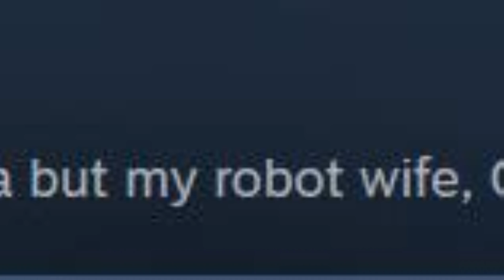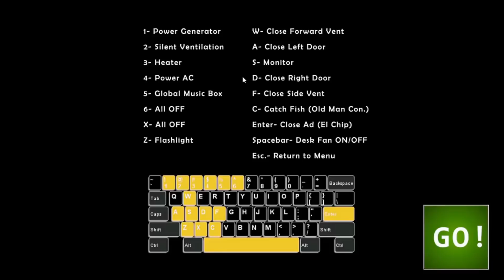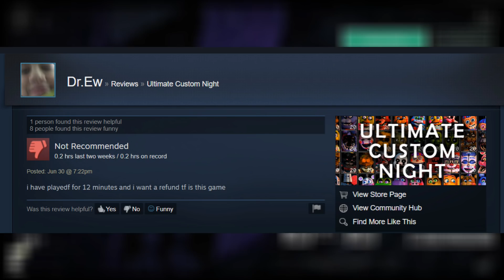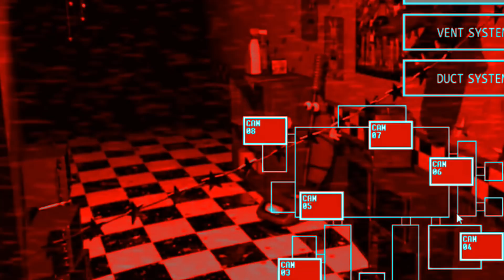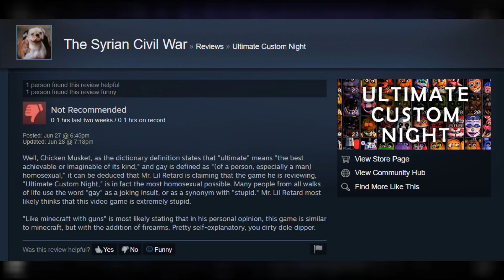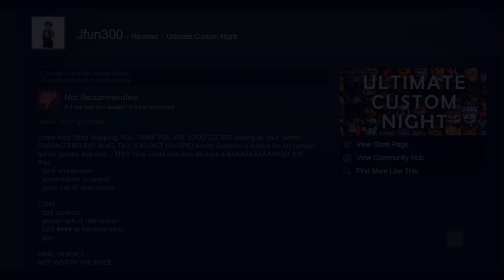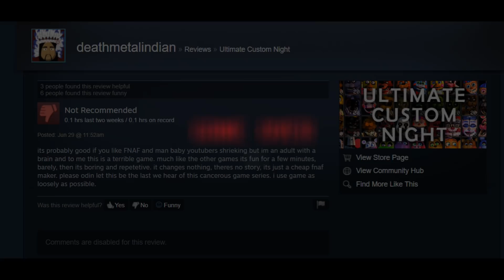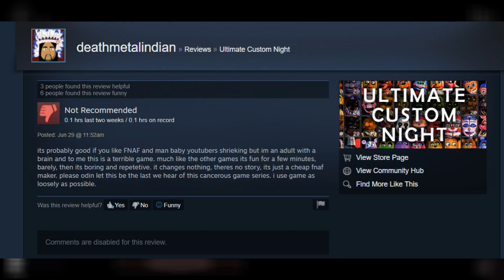Why Ultimate Custom Night Was NOT A Good Game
Khaos reads Ultimate Custom Nights reads

Socials
►Follow Doctor Khaos On Twitter: